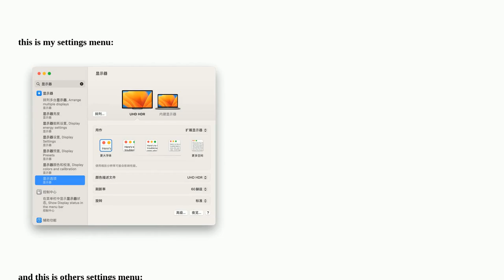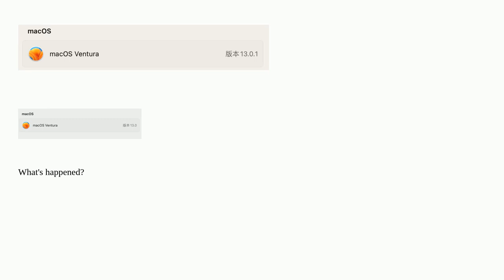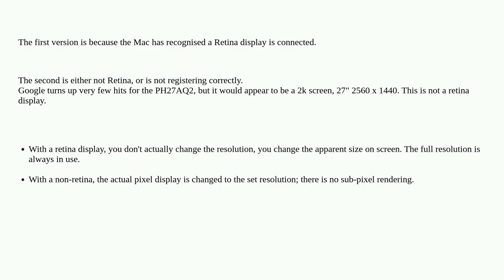Why not display the resolution value？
A special thanks goes out to the community

  resolution macos ventura display